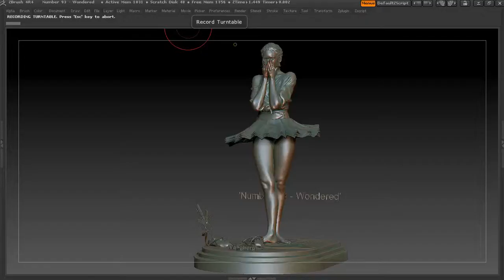Number 93 Wondered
'Number_93 - Wondered' - 3D Printing sculpture